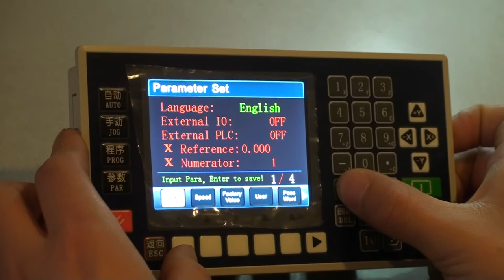TC55V offline CNC controller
TC55V stepper/servo motor controller
It is equipped with 3.5 inch color screen, RS 485 communication,

Chinese/English Switch,  and USB connection.

It is highly reliable, highly accurate, low noise and easy to use.

Programming method

Different with CNC controllers of Fanuc and Siemens, this controller use revolutionary conversational programming, which is easy to learn and use, automatically lead you to finish programming.